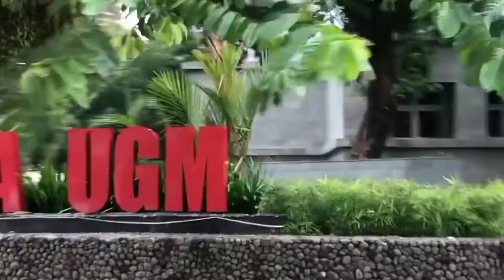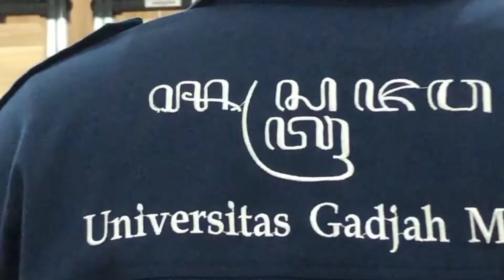AFTER MOVIE SILAT HMP WIBAWA UNS X SOWAN KADANG KAMASTAWA UGM